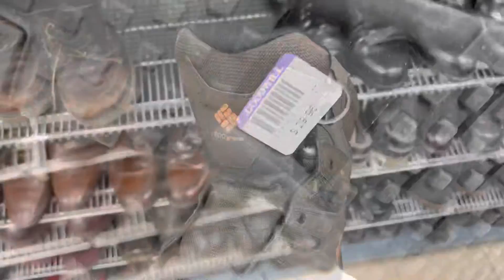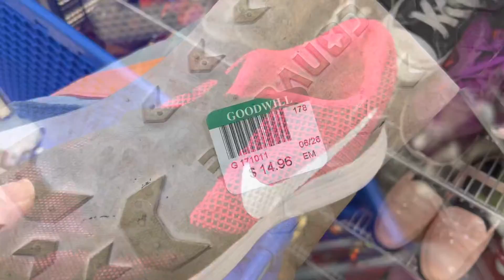The Plant City Goodwill has lost their mind